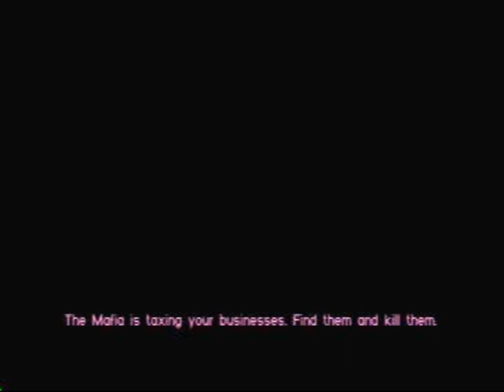Let's 100 Percent Gta Vice City for PS2: Part 90: Cap the Collector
We have to kill some mafia guys who are riding scooters (you can't make this stuff up) and then we prepare for our final storyline mission by purchasing grenades and visiting Phil's.